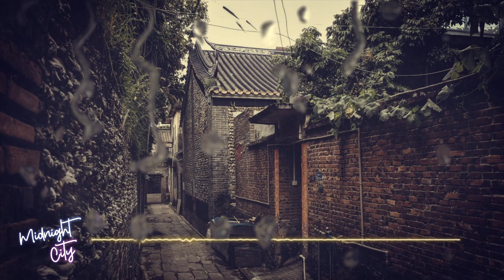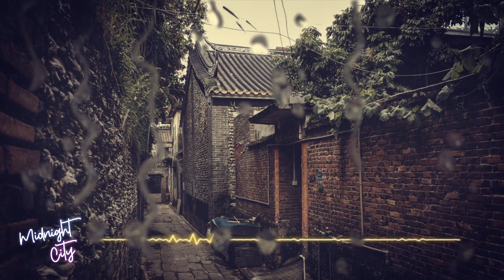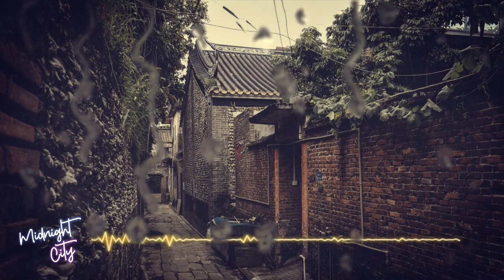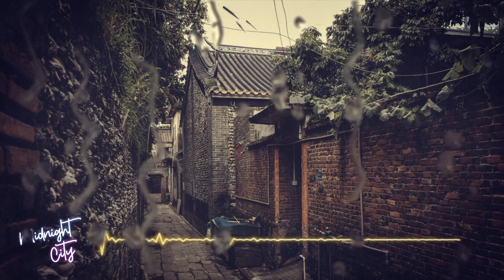IU (아이유) - Raindrop (feat. Kristine Choi) | Midnight City Cover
🎧 Stream on Spotify, Apple Music & More!
Vocal Performance by Kristine Choi

Production by Gower Sun
Arrangement & Instrumentation by Gower Sun

Original Music by IU (아이유)
via Kakao Entertainment (on behalf of Forward Music Publishing Co.)

Licensed via Unsplash